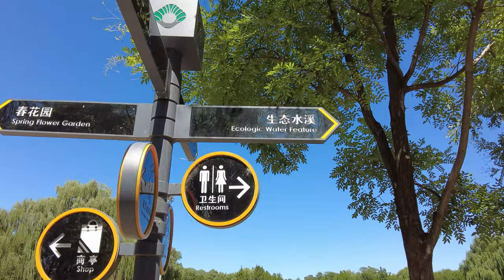I♥Beijing — Chaoyang Park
One of the city's most beloved greenspaces, Chaoyang Park comes alive on weekends with joggers, yoga clubs, fitness enthusiasts, and ordinary folks out for a stroll or looking for the perfect picnic spot. It also features beautiful lakes and canals and kiosks to rent all kinds of watercraft, from family paddleboats to sleek one-person kayaks. The park has long been a favorite destination for international visitors and Beijing's expatriate community.

📍Chaoyang Park